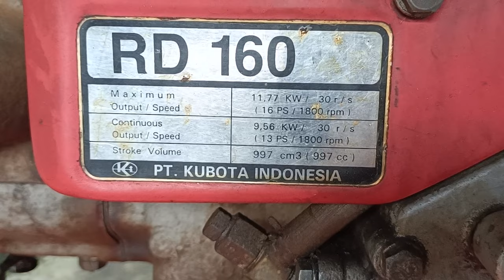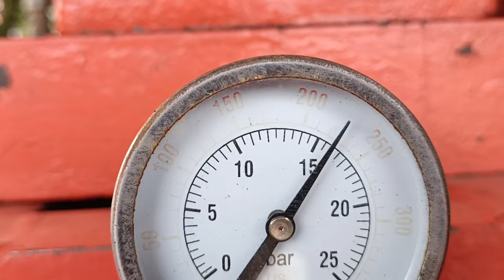kompresor tambal ban 1500 liter ..mantap